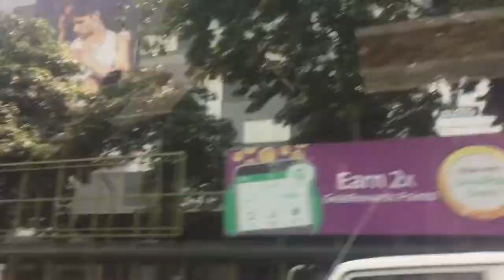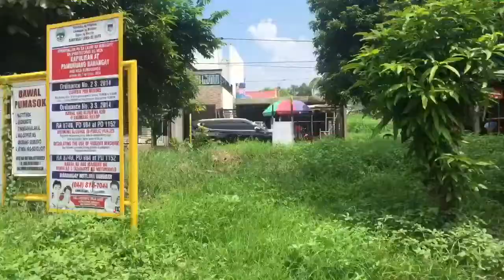Maybelline Superstay Matte ink”RULER”review + simple salo-salo ng pamilya | ollaiskieVLOG2